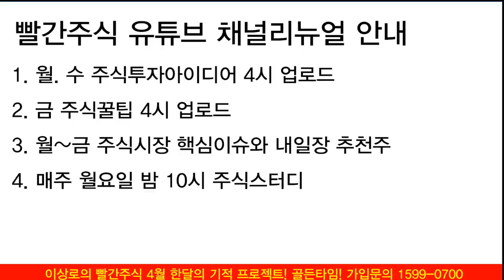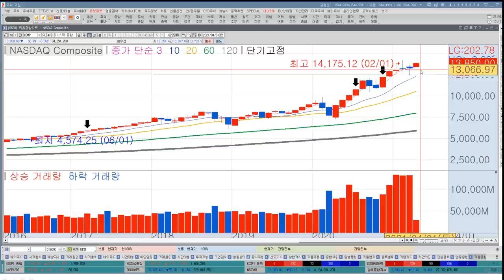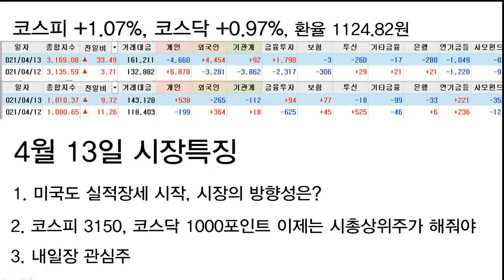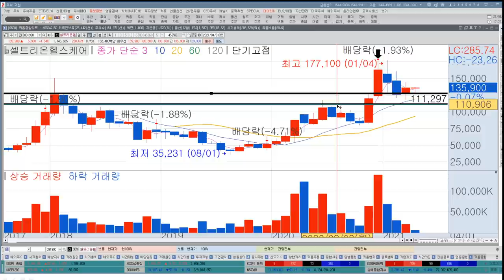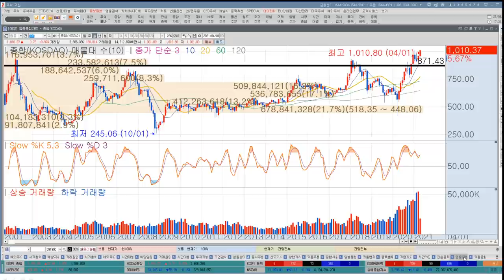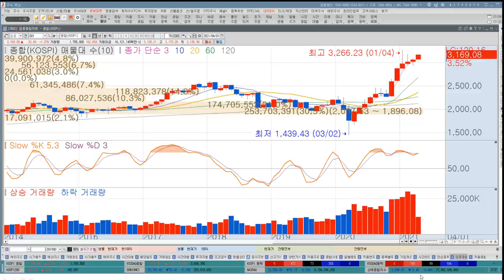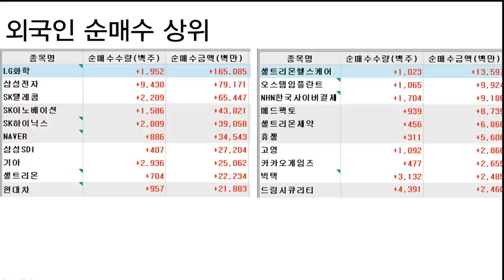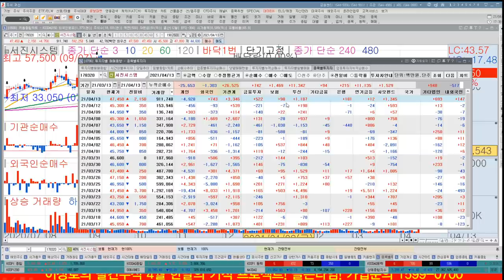셀트리온헬스케어, SK하이닉스, LG화학 시총상위주, IT, 제약바이오 주식 지수 신고가 이끕니다